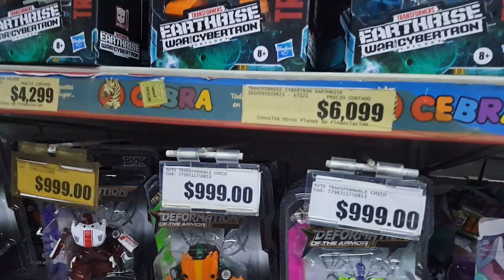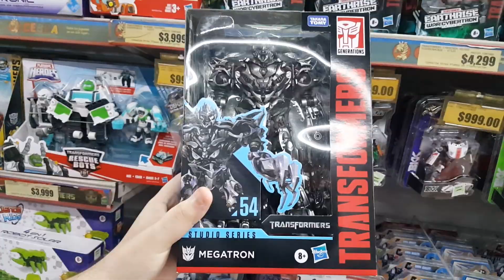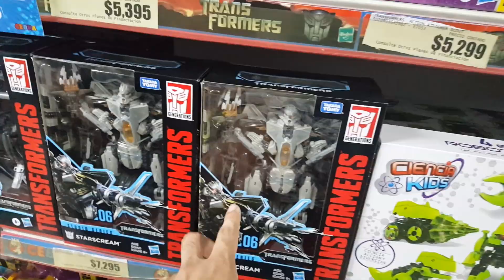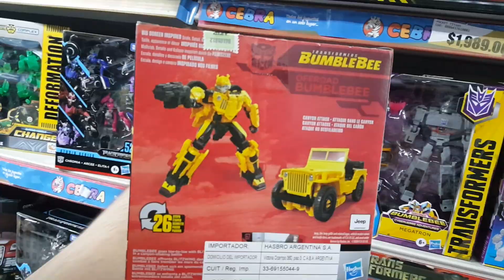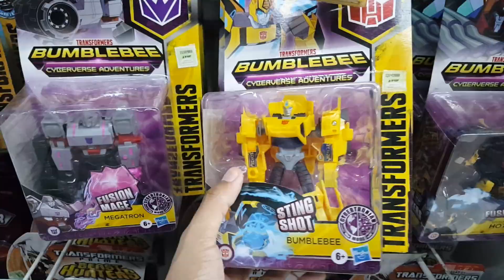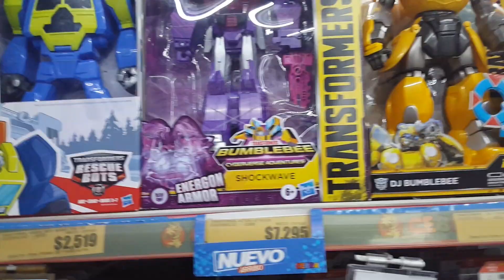CACERIA DE TRANSFORMERS EN CEBRA ONCE BSAS! STARSCREAM EARTHRISE! SHATTER Y BUMBLEBEE! | Victron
Muy buenas! Bievenido a Victor Cajal 2, canal dedicado al universo de TRANSFORMERS y figuras de colección. Pasión y coleccionismo. Unboxings y reviews de figuras Transformers y todo tipo de juguetes coleccionables originales, bootlegs y alternativos! Juguetes con historia, nuevos, cuidados por otros dueños y ahora con dueño nuevo ;)